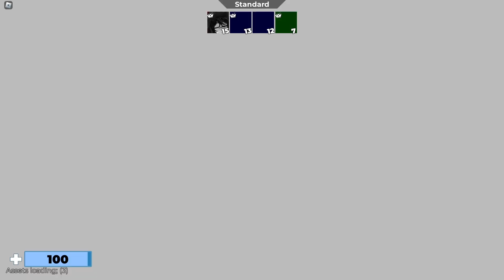Arsenal on Roblox Gameplay 3